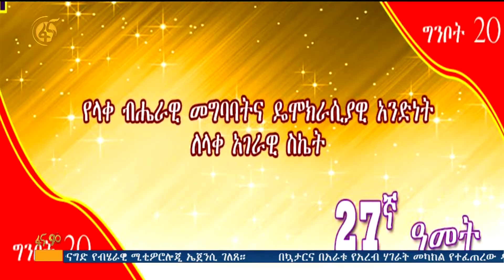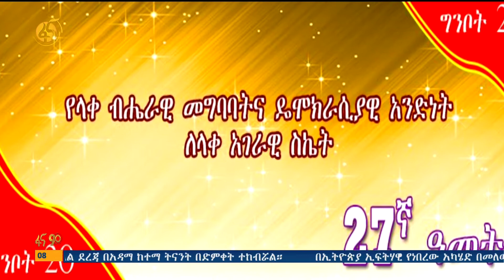የግንቦት 20 ታሪካዊ ክስተቶች፤፤ በዛን ሰሞን ምን ነበር? በእዝራ እጅጉ